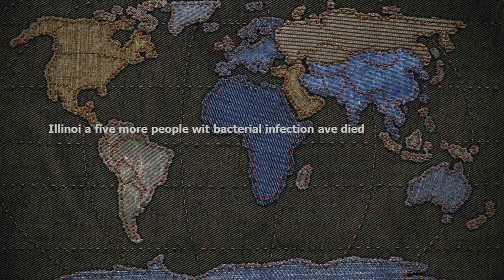Illinois says five more people with bacterial infection have died